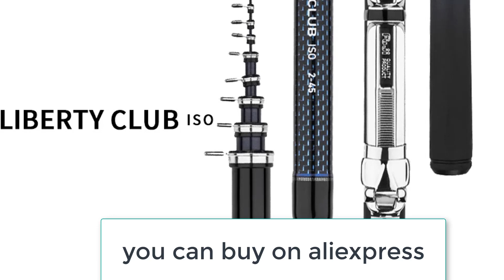Best Fishing Rod | DAIWA LIBERTY CLUB ISO Rock Fishing Rod Review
Best Fishing Rod | DAIWA LIBERTY CLUB ISO Rock Fishing Rod

1. DAIWA LIBERTY CLUB ISO Rock Fishing Rod Carbon Fiber Telescopic Fishing Pole Spinning Rod Soft/Hard/Superhard FUJI GUIDE Ring